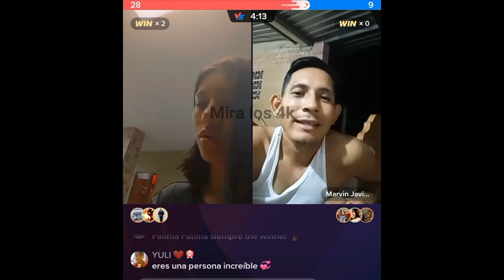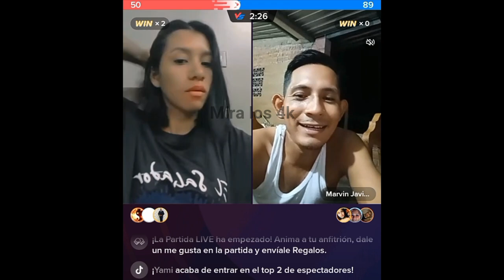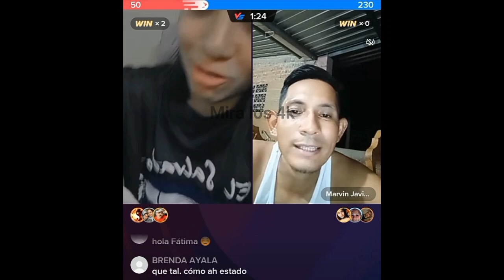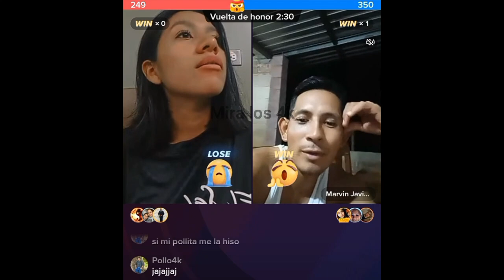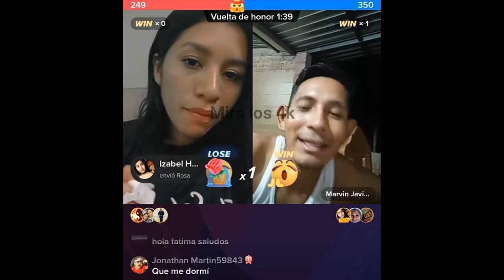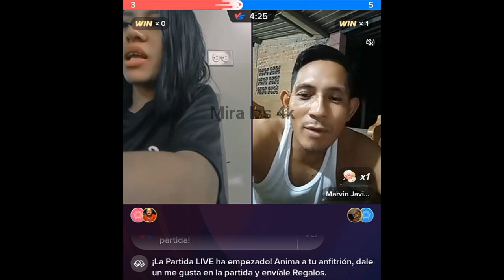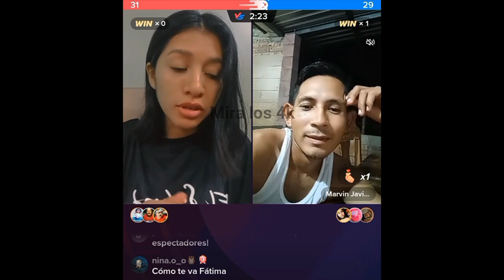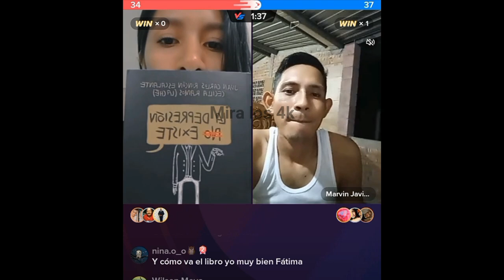LE LLEGO EL AMOR DE SU VIDA A FATIMA - LO CONFIESA EN UN EN VIVO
EL SAPO QUIERE SABER SI DEYSI AUN LO QUIERE -  INVITA A DEYSI AUN EN VIVO CON EL

AUN ESTOY ENAMORADA DEL SAPO - DEYSI LO CONFIESA EN UN EN VIVO

NAYELI SE LES APARECE EN EL EN VIVO A MELISSA Y BENJA